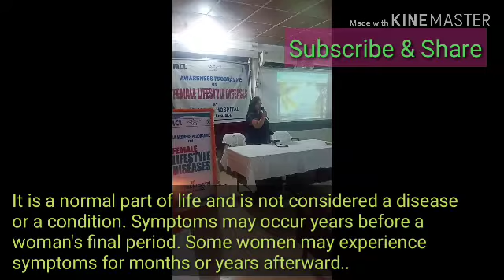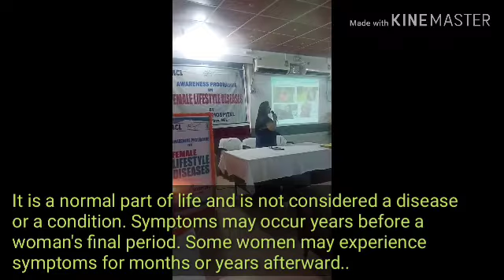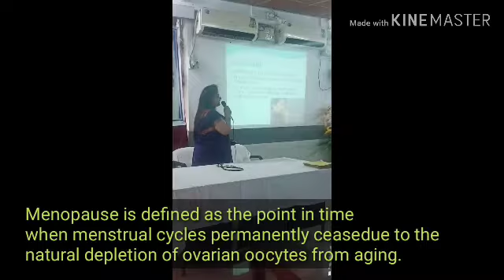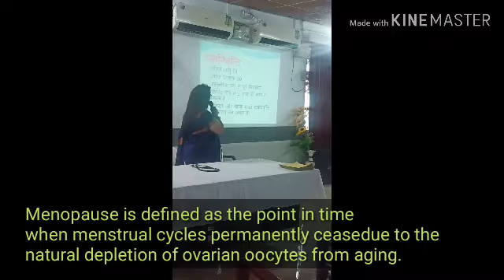Menopause///Introduction//Definition: By Dr(Mrs.)Neeta Prakash, Dy.M.S.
@OSSSC Nursing Officer @NursingwithBinodSir Menopause is a natural process that occurs as the ovaries age and produce less reproductive hormones.

Click on bell button for latest updates on medical topics information.

Please follow the following links :

6.Vocabulary -The Hindu News paper on 5th March '2019 by Mr. Binod Bihari Rohidash.